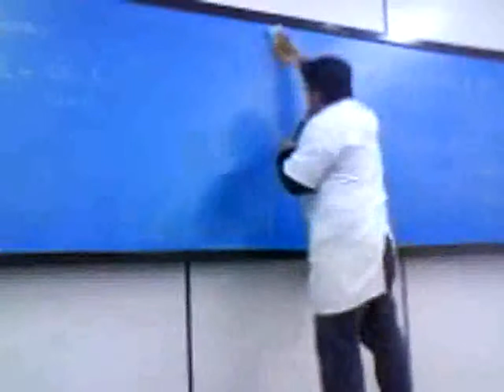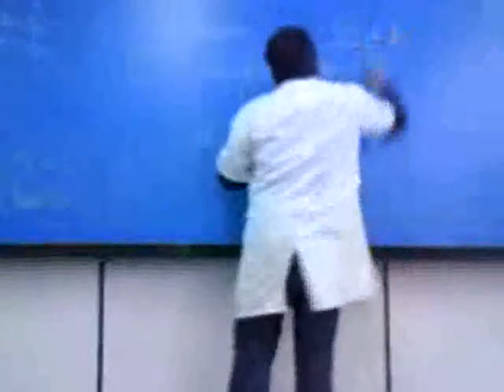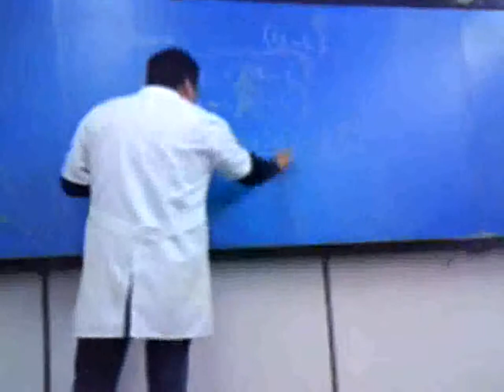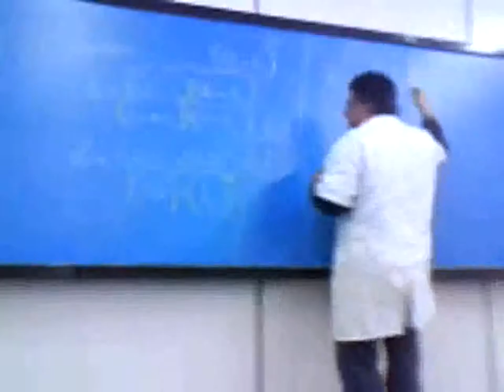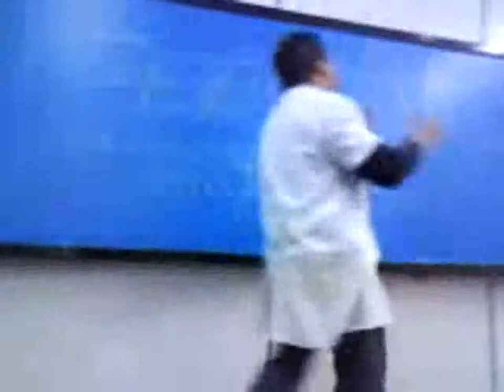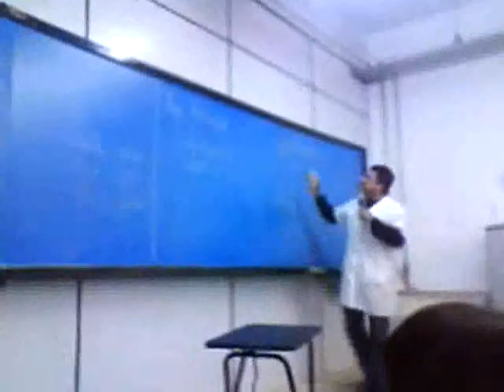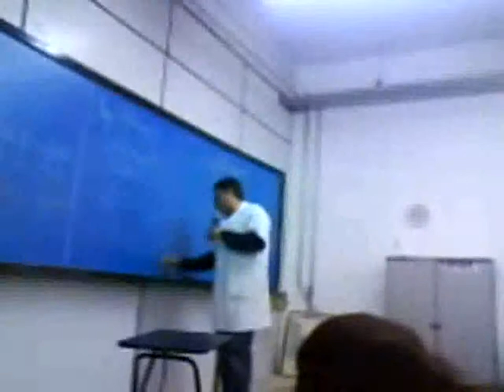Professor Pedrinho do Cursinho da Poli ensinando matemática 2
Professor Pedrinho do Cursinho da Poli ensinando matemática para alunos do curso gaia noturno sala 1 do Cursinho da Poli da Lapa no ano 2010.

Matéria de matemática: Numeros Complexos.

Comunidade oficial do Professor Pedrinho:

Professor Pedrinho da Poli ®